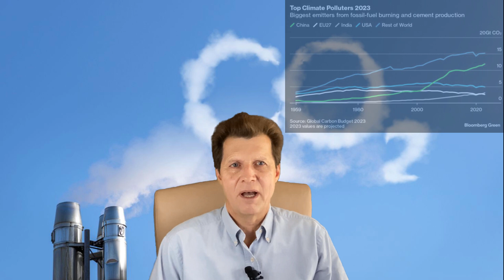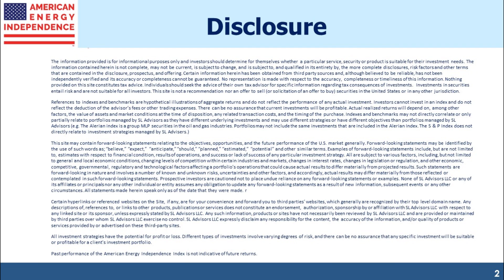China doesn't listen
and